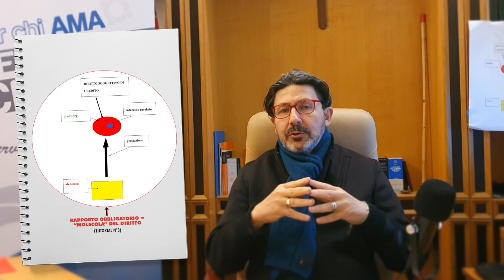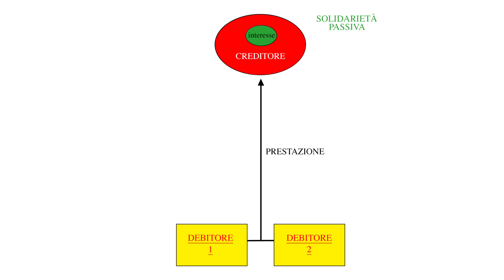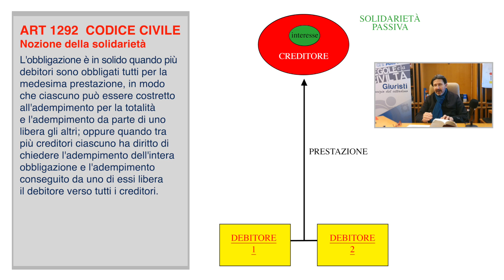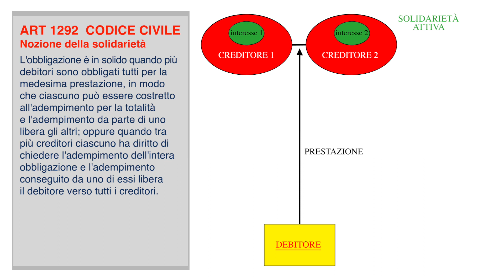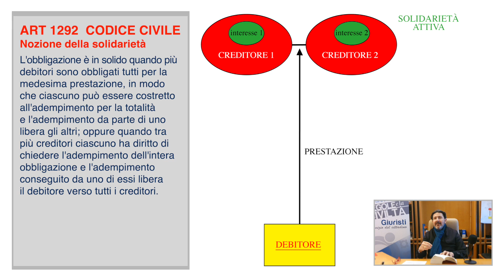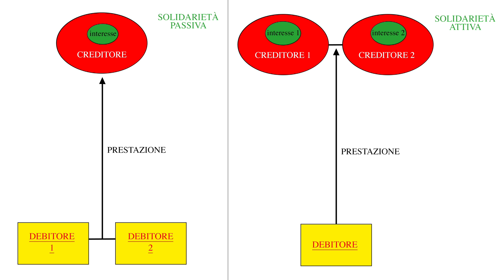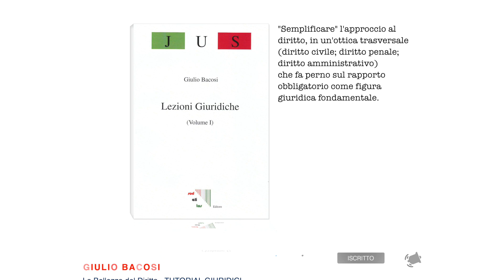La Bellezza del Diritto - Tutorial giuridici 17. Obbligazione solidale art1292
LA BELLEZZA DEL DIRITTO
Tutorial giuridici a cura di Giulio Bacosi,
Avvocato dello Stato, già Magistrato
DIrettore scientifico di CMB Formazione
Presidente di Democrazia nelle Regole

Puntata 17 - Obbligazione solidale